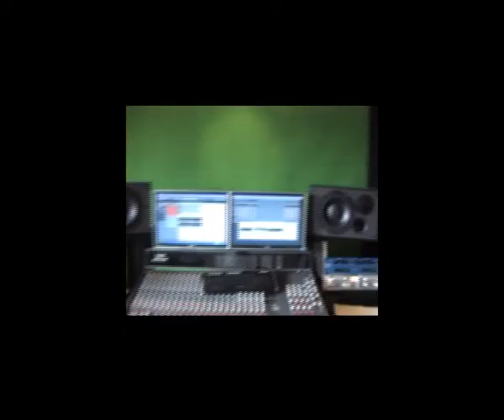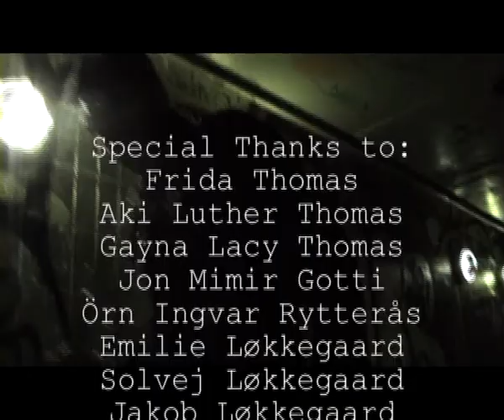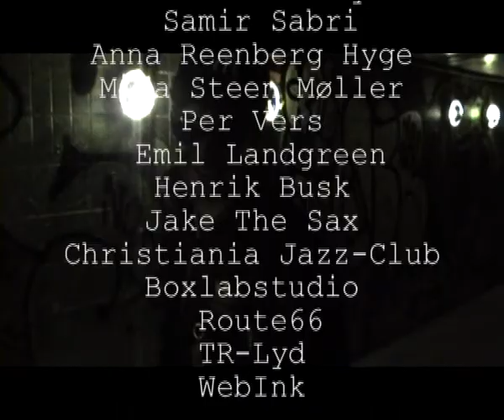Dizzazzdatonezz - Officiel Video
The end of the DizzazzDatonezz/Undertones series.
it's a mash up of all the video's Per made from 2008 to 2010. The soundtrack is songs from the record Gang$tarJazz, out on Helicopter Records